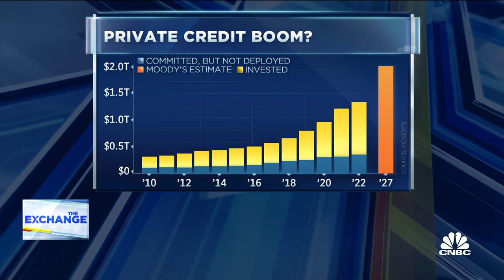Peachtree CEO talks commercial real estate turning to private credit as banks pullback lending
Greg Friedman, Peachtree CEO, joins 'The Exchange' to discuss a rising trend in commercial real estate private credit loans, and how private creditors can benefit from the pullback in direct bank lending to commercial real estate.